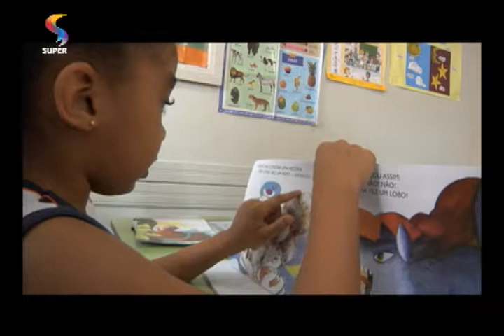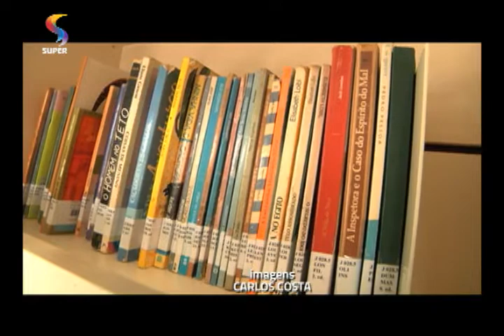SEMPRE FELIZ - Criança que lê desde cedo se desenvolve melhor na comunicação 2/2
Convidadas falam sobre a importância da leitura na vida das crianças. O hábito de ler desde cedo ajuda no desenvolvimento de uma boa comunicação.